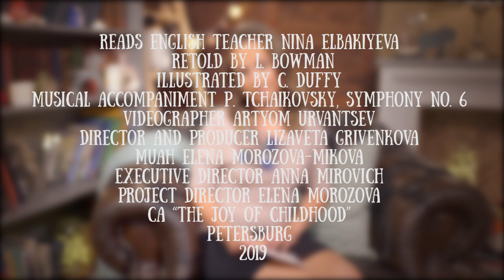Nina Elbakiyeva reading the fairy tale"How Bear lost his tail"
Nina Elbakieva teaches English for children and adults. Her lessons are fascinating and interesting. And we are pleased that within the framework of our channel, she reads fairy tales for children with the most correct accent.